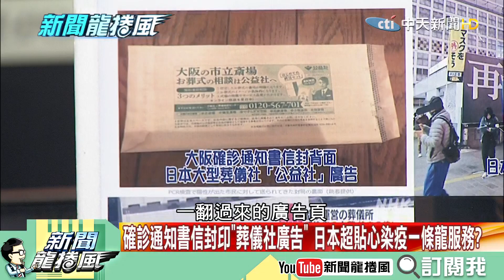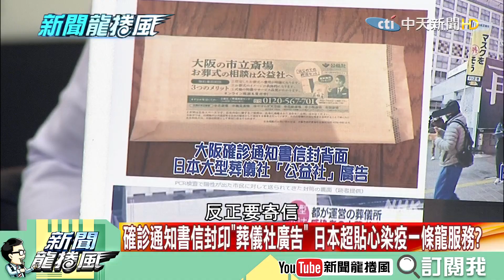【新聞龍捲風】20210127 確診通知書信封印「葬儀社廣告」 日本超貼心染疫一條龍服務?